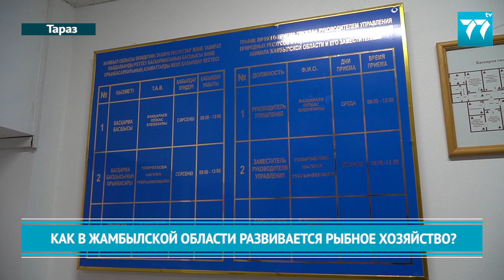КАК В ЖАМБЫЛСКОЙ ОБЛАСТИ РАЗВИВАЕТСЯ РЫБНОЕ ХОЗЯЙСТВО